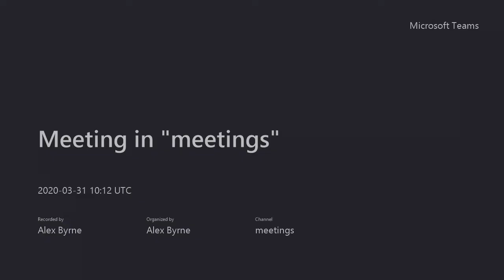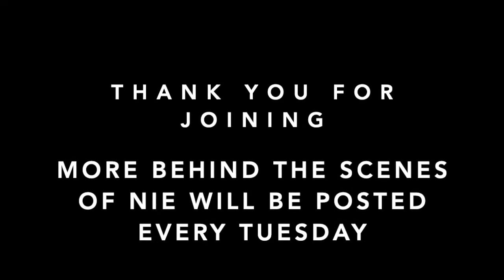Tell Us More Tuesday Week 16 - How Do We Work Together Between the UK and Norway Office?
This week on "Tell Us More Tuesday", Alex and Kjell follow on from last week's discussion about how NIE started, to talk about how the UK and Norway office work in collaboration together.